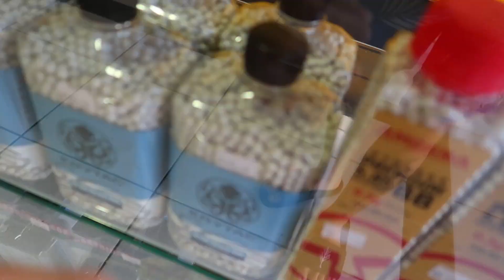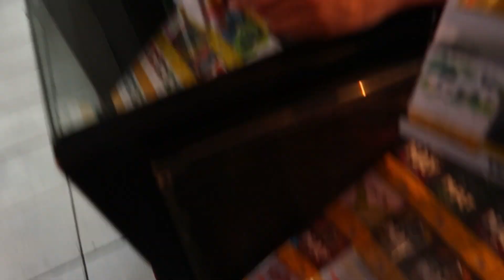FUI NA LOJA DE ARMAS COMPRAR MINHA PRIMEIRA AIRSOFT!! 😍